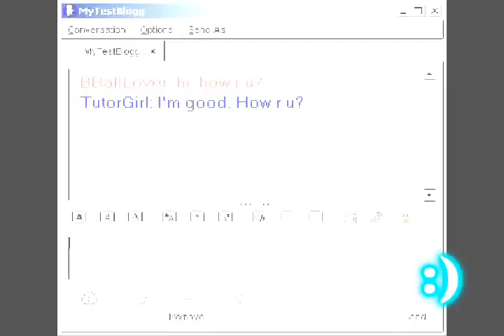Naley - Just Friends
TV Show: One Tree Hill
Category: Couples - Naley - AU
Program: Sony Vegas 8.0
Video Description: This is an AU video where Nathan and Haley are just friends, but Nathan wants more. Will he ever get what he wants?